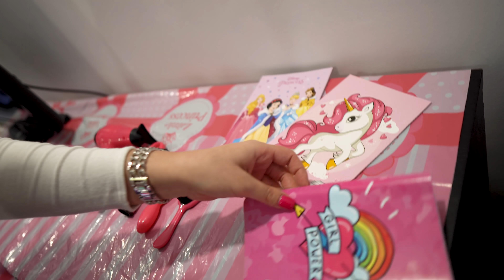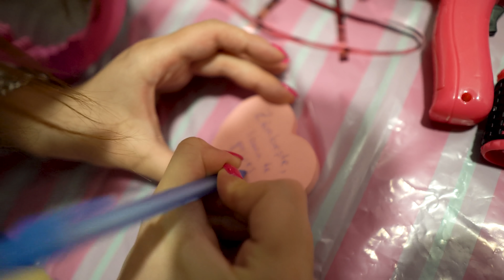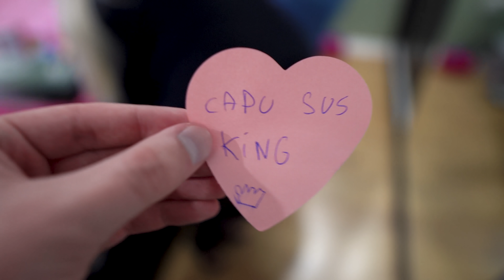I-AM FACUT CASA BARBIE lui MADALIN FARA SA STIE *s-a enervat*